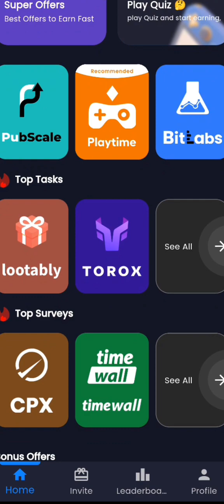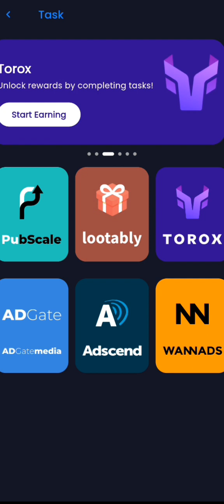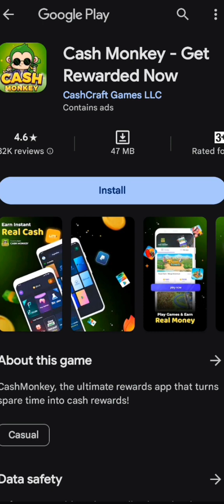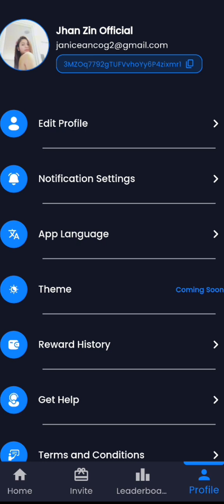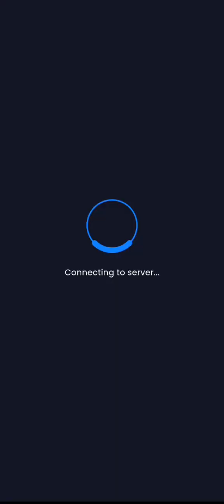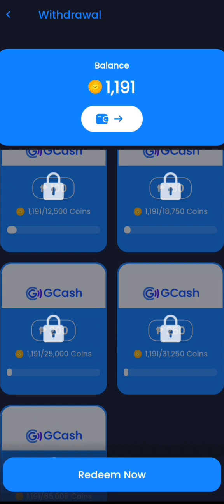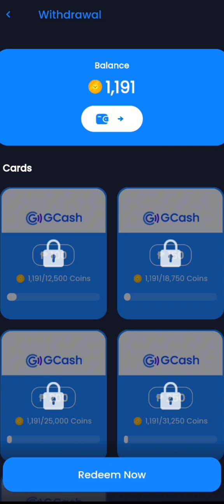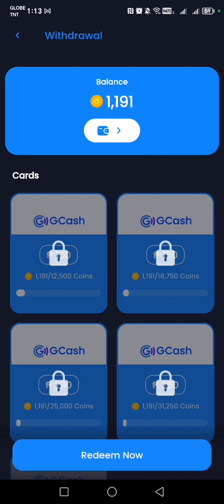CASH PANDA / KUMITA KAHIT WALANG GINAGAWA /FREE EARNINGS APPLICATION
Refferal Code:YJUAGEJ
Rock Paper Scissors :Get this amazing application to earn instant cash. 💸

Other WorkfromHome Legit Website.

Thankyou for watching GodBless.

MOBILE GAMES
EARN WHILE PLAYING GAMES
GOTRANSCRIPT
TRANSCRIPTION JOB
DIRECTLY.COM
Facebook delete
poll pay,
 xload,
 free bitcoin,
free btc,
earn bitcoins,
free btc claim,
paano kumita,
paano kumita sa coinsph,
 paano kumita sa gcash kahit walang invite,
paano kumita sa coinsph 2019,
 extrang pera online,
paano kumita ng libreng load,
free load to all networks,
paano kumita ng ML diamond,
 extra income online, online jobs,
 homebased jobs,
 pera,
money,
 bitcoins
remotask
clickworker
libreng gcash
online job
micro freelancing
earn money
Facebook reels
Simcard
How to register simcard
REGISTER simcard
reels
monetization in reels
tiktok shop
paano magbenta sa tiktok shop
how to sell in tiktok
legit play to earn